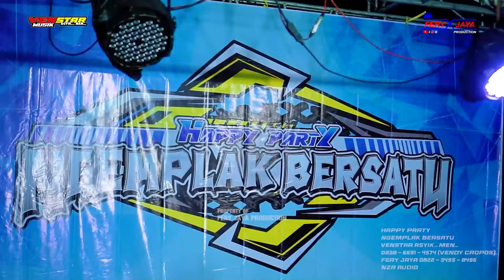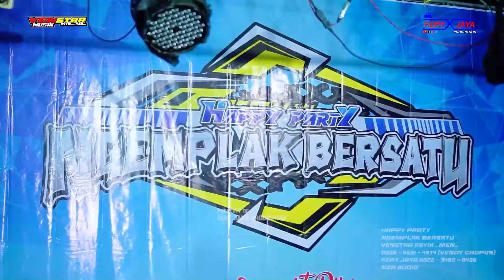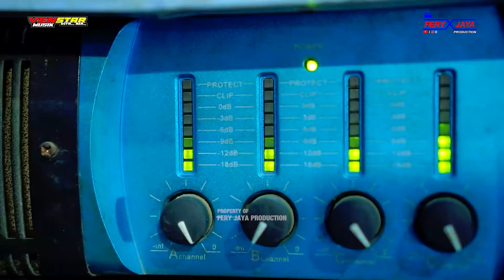FULL ALBUM VENSTAR - PEMUDA NGEMPLAK BERSATU - JATISARI NALUMSARI JEPARA